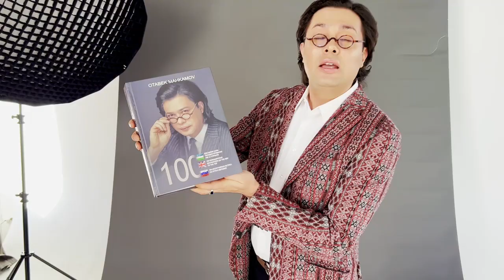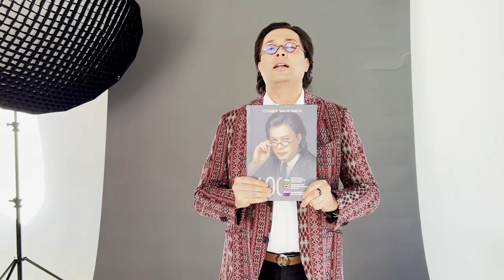Garri Potterdan ilhomlanib yozilgan kitobning birinchi ekzamplyeri nashrdan chiqdi!!!!!